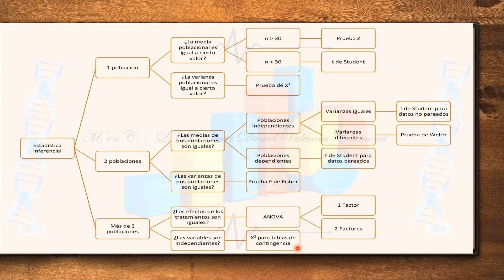¿Qué prueba estadística usar? DESCÚBRELO AQUÍ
Antes de estudiar la estadística inferencial desde el aspecto matemático, debemos comprender qué sentido práctico tienen las distintas pruebas de estadística paramétrica como lo son la prueba de t, t pareada, el análisis de varianza (ANOVA), chi cuadrada, prueba de F, etc. Aquí se muestra una breve clasificación de éstas respecto a su utilidad dependiendo de las necesidades del estudiante o investigador, es decir, si lo que quiere es comparar dos o más medias, dos o más desviaciones estándar u algún otro parámetro estadístico.
Este video es un extracto del curso Estadística para ciencias de la salud